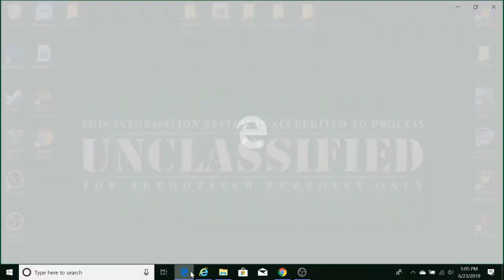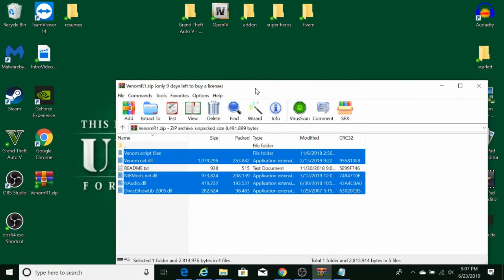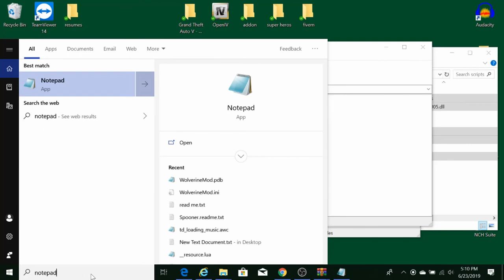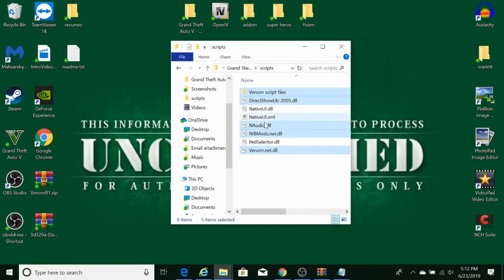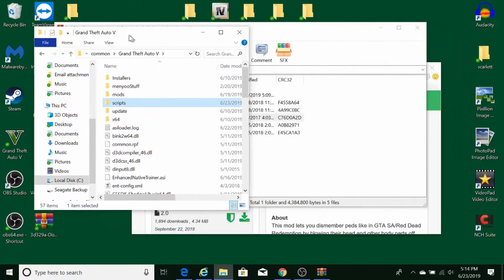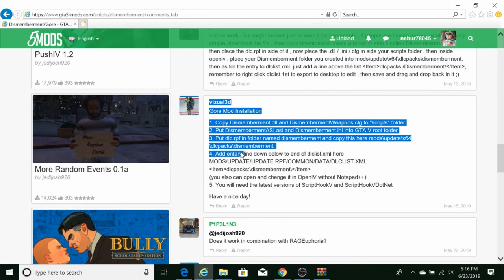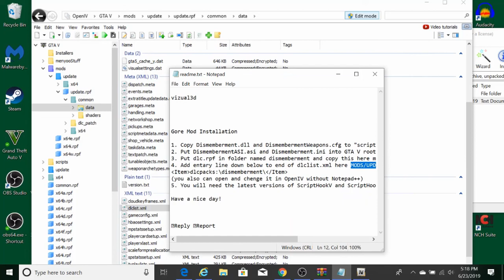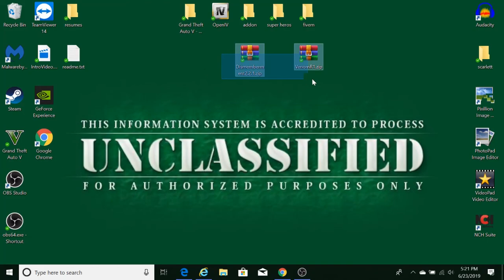how to install venom powers and Dismember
here is a video how to install venom and dismember from Julio nib
and game play

If you need any help let me know ill help you
ph: 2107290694 please text or look me up on facebook: GTAV modding for beginners for pc

make sure you use addon peds to install venom.